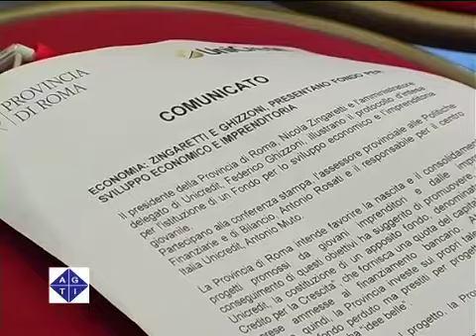Un accordo per rilanciare l'impresa giovane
ROMA 24/6/2011: Provincia di Roma e Unicredit firmano un protocollo d'intesa per l'apertura di un fondo di 3 milioni di euro destinato alla creazione di imprese guidate da giovani.